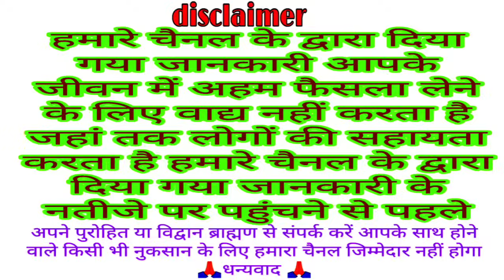सावन मास कथा अध्याय 1, shravan mahatmya adhyay 1~sawan maas ki katha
22 july 2024 vrat katha
vk mishra present

welcome all
Bhakti Katha
traditional Katha
Vrat Puja
VKMISHRAPRESENT